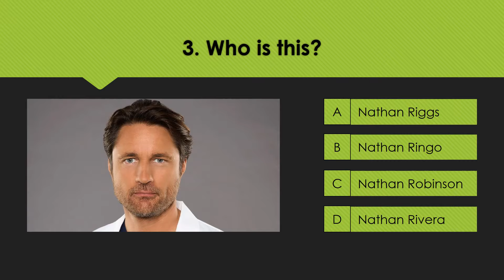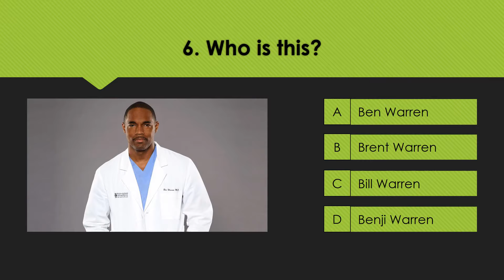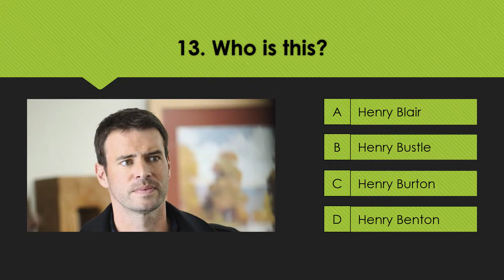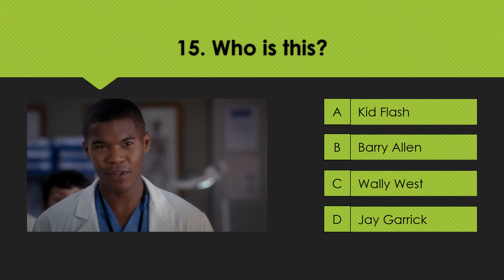Grey’s Anatomy Quiz: Name All The Characters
Do you have what it take to beat this Grey’s Anatomy quiz? Try to answer all the questions and beat 90% of the fans.